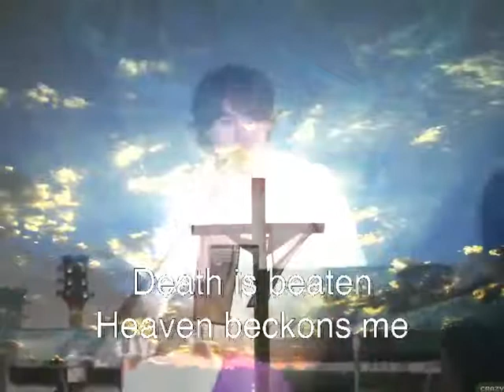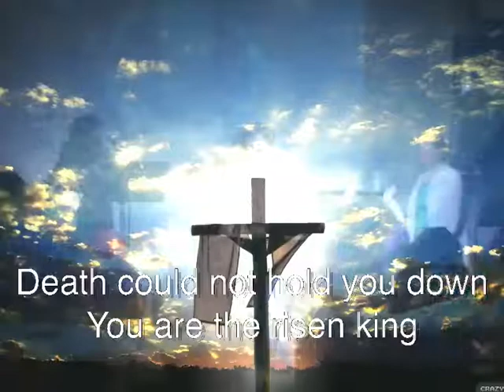Resurrection Sunday April 16, 2017 2 30pm Worship and Prophecy